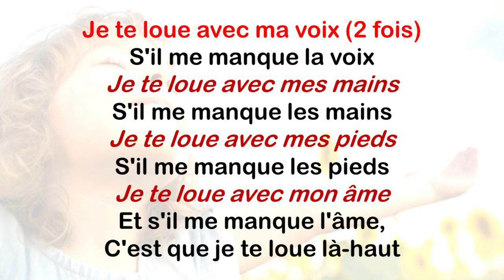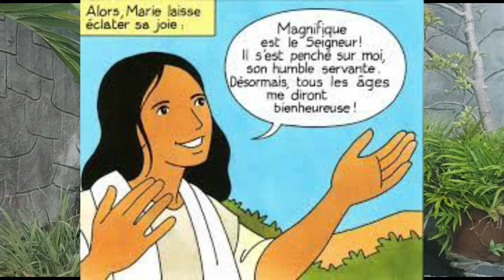Le Temps de l'Avent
Entrons dans le Temps de l'Avent avec l'équipe EVEIL A LA VIE DE FOI de la Paroisse Sacré Cœur Beau Bassin.